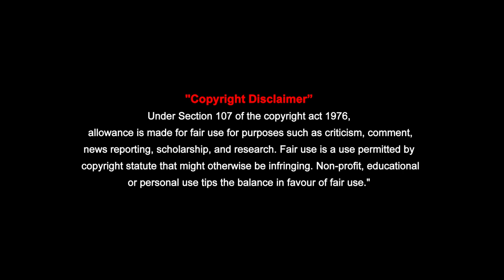விதி இருந்தால் என் தரிசனம் உன் நல்ல நேரம் | காலம் உங்களை மாற்றும் | ஒரு முறை தரிசனம்.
கோவில் முகவரி:
ஸ்ரீ பிரத்யங்கிரா தேவி  ஸர்வ சக்தி பீடம்,
K.சொக்கநாதபுரம், கல்லல் அருகில்,
சிவகங்கை மாவட்டம்.

ALP is the concept of Mr. PothuvudaiMoorthy who had been researching in Astrology for a very long time. He has a deep knowledge of all branches of traditional Astrology including kp system, prasna marga, nimittam, medical Astrology, moolanadi, reiki, pranic healing and past life therapy. He had foreseen several years back through his subconscious exercises that he will be doing predictions based on ALP the progressive ascendant which has now revolutionized the way predictions are made in Astrology. Alp takes accuracy to a very great level which will increase the credibility of the subject.

Mr.S.Poduvudai Moorthy.
Thanjavur District